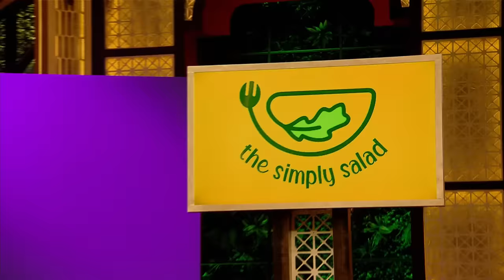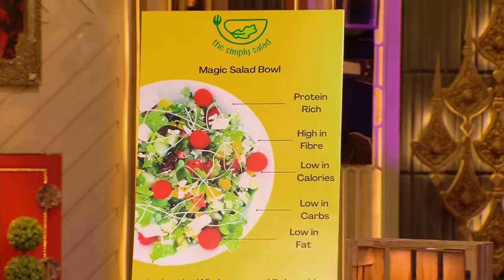"The Simply Salad" की Creativity क्या आएगी Sharks को पसंद? |Shark Tank India Season 2 | Full Pitch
To get over the thoughts of Boring Salads, These pitchers have come with an Idea of creative salad "The Simply Salad". It has protein, fibers, low fat, and low carbs. Sharks, are somehow happy with the product's quality, but will they invest or counter the offer 30 Lacs for 10% Equity? Watch Now!